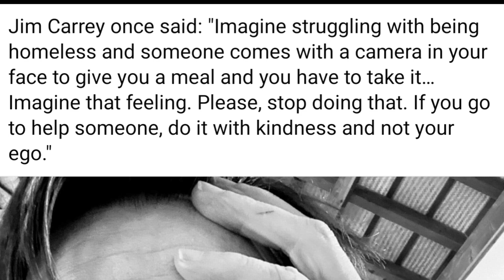EXPLOITING THE HOMELESS AND ADDICTS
THIS VIDEO IS BASED ON MY OPINION. IF YOUR OPINION IS DIFFERENT FROM MINE PLEASE FEEL FREE TO START A YOUTUBE PAGE AND TELL THE WORLD.

DISRESPECT TOWARD ME OR THE CHAT WILL LEAD TO YOU BEING BLOCKED FOREVER.

CODE
apx01258